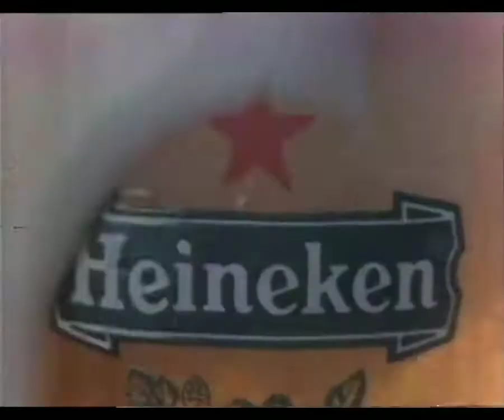Heineken Bier - TV Reclame (1979)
Dutch commercial.